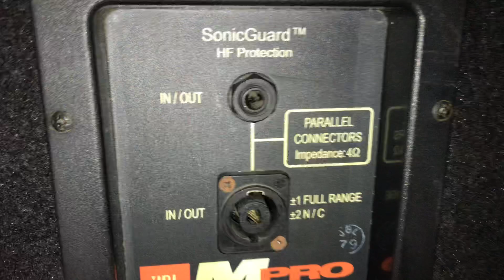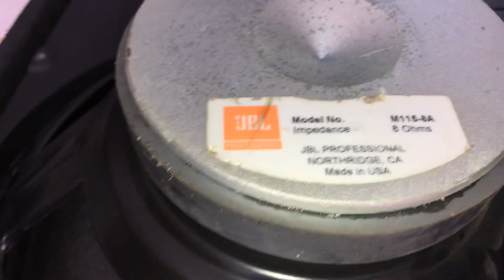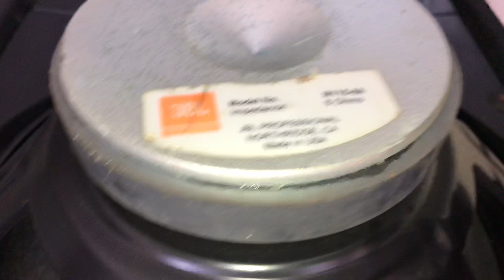Loa JBL MP.225 hai bass 40 và một trép đẹp như hoa hậu lh:0948388448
Loa JBL MP.225 giá 21,5tr